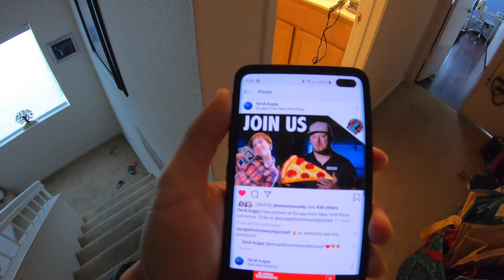Meet and Greet with HyperDrive Driver Faruk Kugay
Faruk, a friend of mine who is now internet and television famous, held a meet and greet at Escape From New York Pizza in SF. Stephanie and I went to hang out and support and of course, eat pizza.